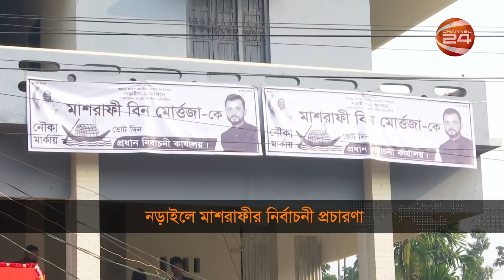নিউজিল্যান্ডে কাল শুরু টি-টোয়েন্টি সিরিজ | Sports 24 | 26 December 2023 | Channel 24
১. নিউজিল্যান্ডে কাল শুরু টি-টোয়েন্টি সিরিজ। ওয়ানডের শেষের ধারা ছোট ফরম্যাটেও ধরে রাখতে চায় বাংলাদেশ
২. টি টোয়েন্টি বিশ্বকাপ পর্যন্ত বাড়তে পারে নির্বাচক প্যানেলের মেয়াদ। নির্বাচক না থাকলে মিনহাজুল আবেদীন ফিরতে চান কোচিংয়ে
৩. আবারও নিরাপত্তা সঙ্কটে গোপালগঞ্জ। বসুন্ধরার জয়ে শুরু ফেডারেশন কাপ ফুটবল। নিষেধাজ্ঞা কাটিয়ে ফিরলেন জিকো

»» Office Address:
Bangladesh.